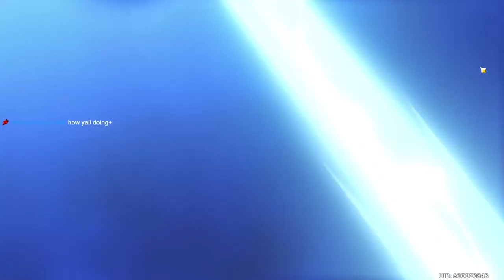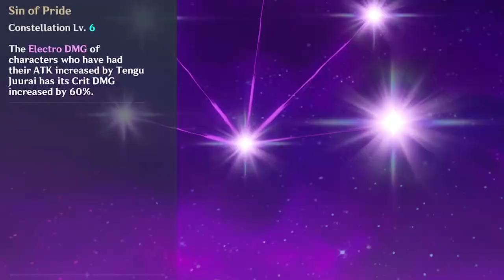RaIdEn ShOgUn BaAl Is TrAsH